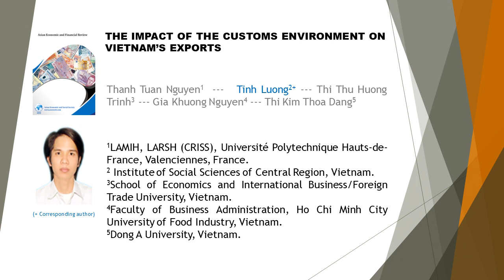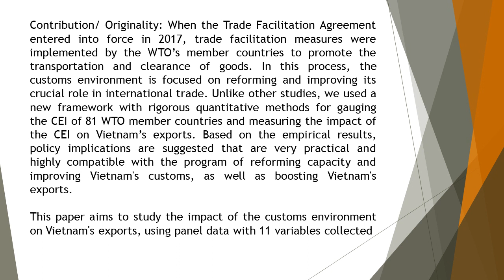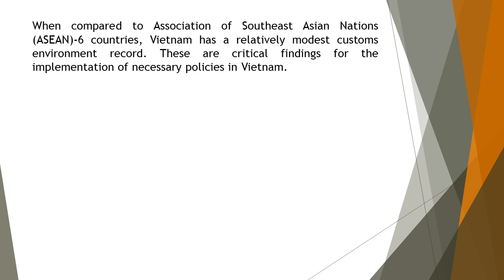The impact of the customs environment on Vietnam’s exports AEFR 2023 135 353 364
The impact of the customs environment on Vietnam’s exports